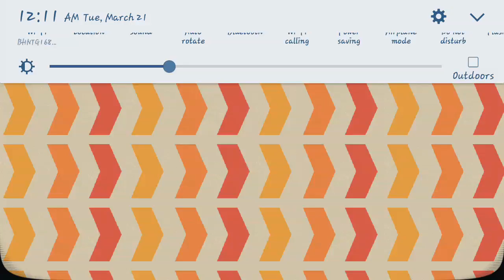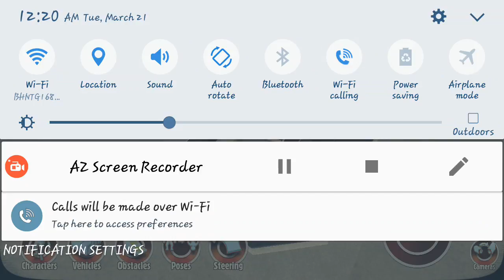Play time[ turbo dismount]